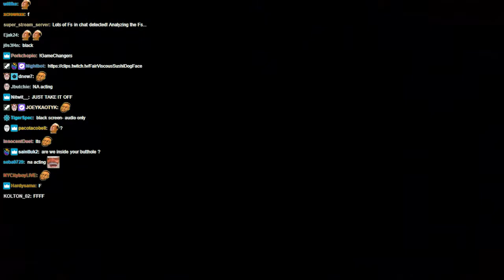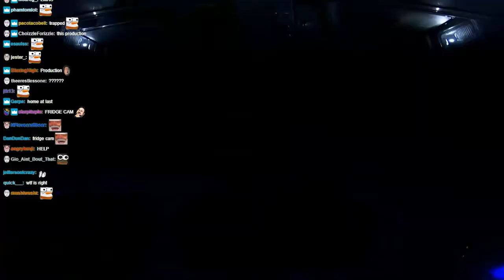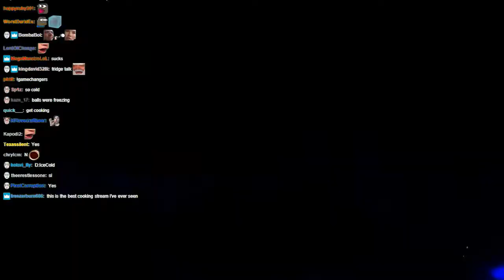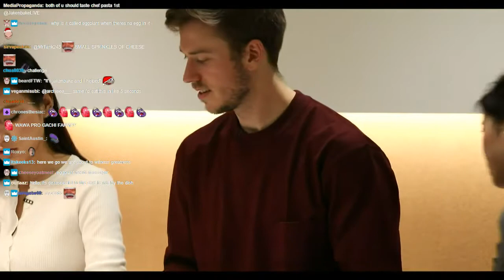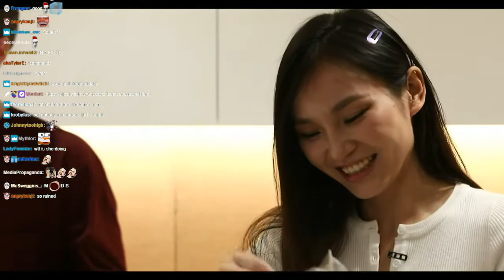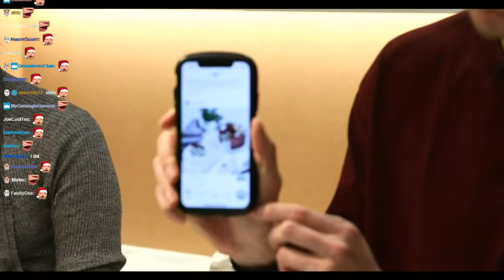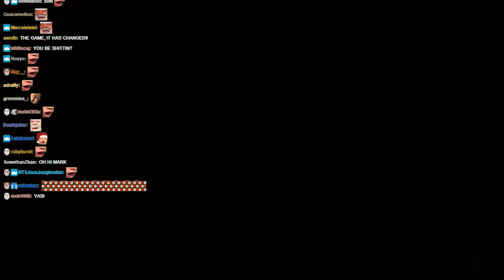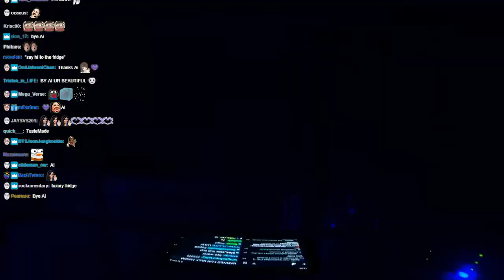Day 4 | Game Changers Japan ft. Jake'n'bake!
Join Reynad and Jake'n'bake in Japan as they take IRL streaming to the next level! In day 4, Jake learns how to cook from Ai Horikawa!

Founded by Andrey Yanyuk (“reynad”) out of his own pocket, the roster now stands among the most decorated of teams in esports and features some of the best competitors and broadcast personalities in Hearthstone, Fortnite, PUBG, Rainbow Six Siege, MTG, Shadowverse, the FGC, Summoners War, and FIFA.

Despite its various championship titles, the franchise operates as much more than just a competitive team – Tempo Storm is one of the largest esports media companies in the world. Its Hollywood studio is home to innovative, bleeding-edge productions including events, tournaments, and gaming content for one of the highest-trafficked websites in the space. Tempo Storm also continues to deliver best-in-class live content with its proprietary mobile production abilities.